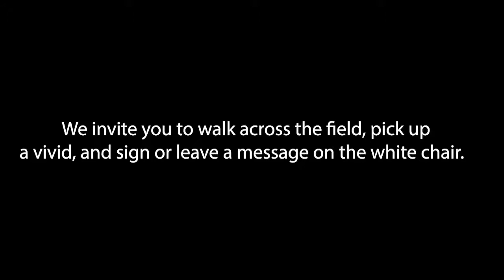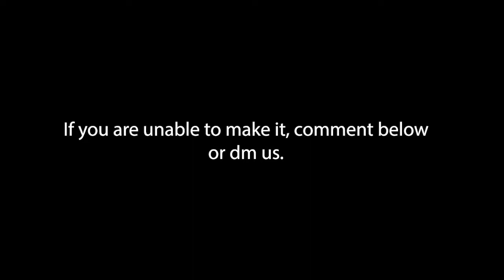Clifton Bush III